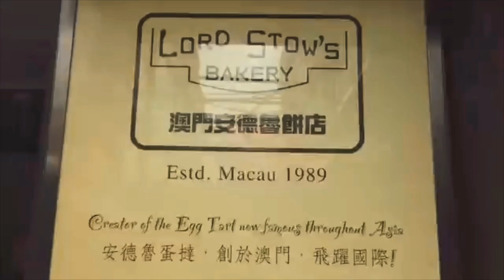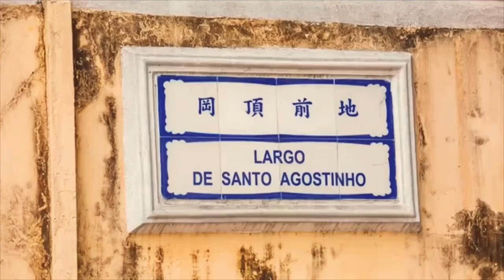Circles - Macau Day Trip 2019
Macau day trip 27 August 2019